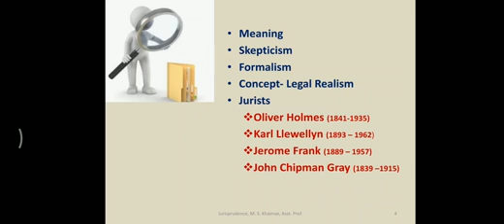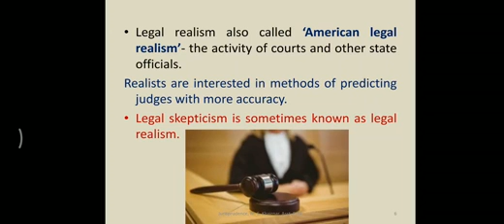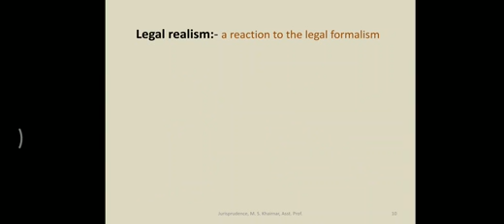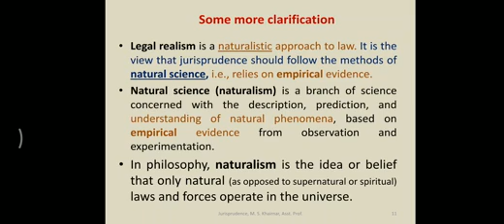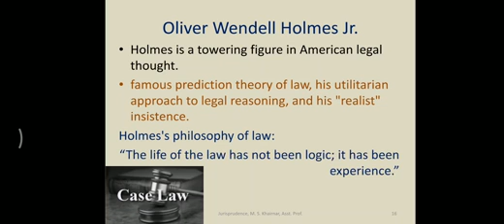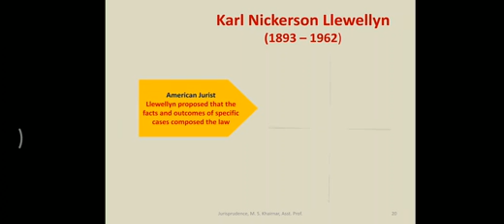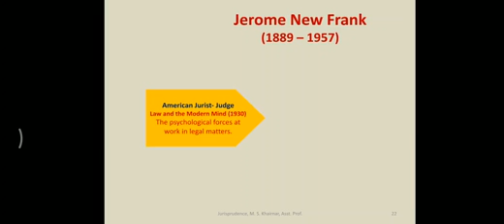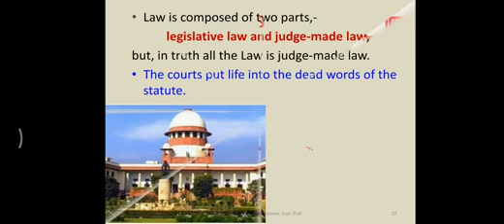Realist school of Jurisprudence, American Legal Realism, Scepticism,Bad-man theory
Realist school of Jurisprudence, American Legal Realism, Scepticism,Bad-man theory, oliver Holmes, Karl Llewellyn, Jerome Frank, John Chipman Gray..Legal Realism is a modern school of jurisprudence. It focus on Judge-made law..It led to Judicial activism and Judicial Review